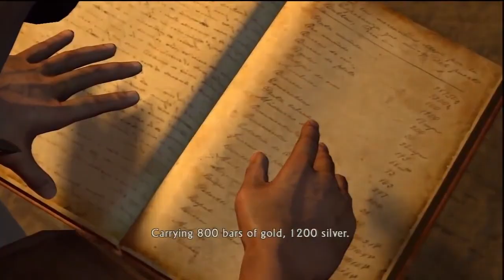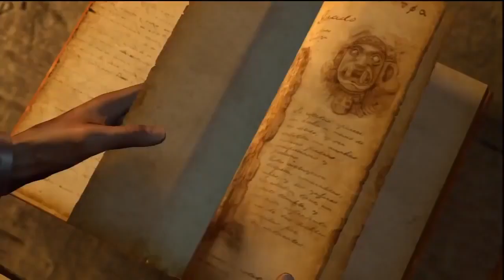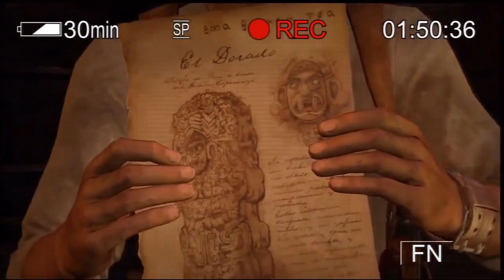Let's Play Uncharted Drake's Fortune - Part 4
In this video I complete Chapter 9: To the Tower and Chapter 10: The Customs House.